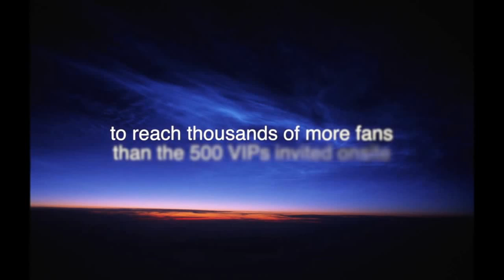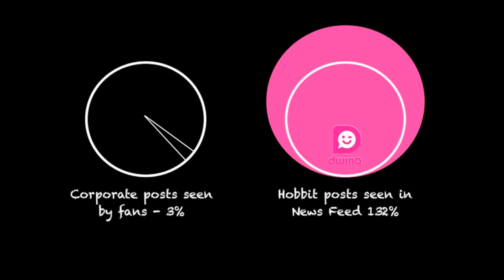Hobbit Premiere uses RFID and social media OS for Native Advertising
Facebook and Warner Brothers hired dwinQ to deploy a social media operating system at the premiere of the Hobbit. The goals: enhanced VIP guest experience on-site and native advertising on the guest's Facebook timeline and News Feed via social media product placement. Did RFID technology and dwinQ's platform succeed, fail or simply keep the same pace as corporate updates? The results are shown at the end of this two minute plus video.